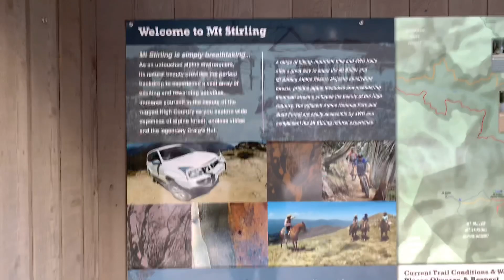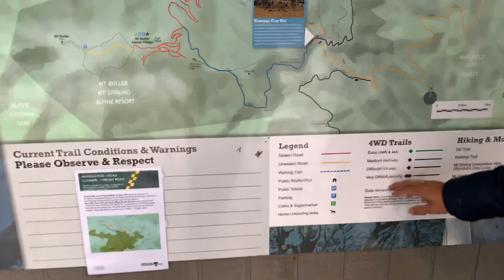കട്ട ഐസിന്റെ പുറത്തൂടെ വണ്ടി ഓടിച്ചിട്ടുണ്ടോ 😍😍